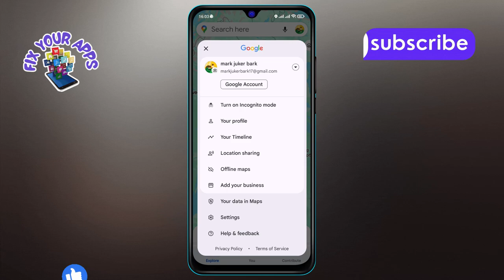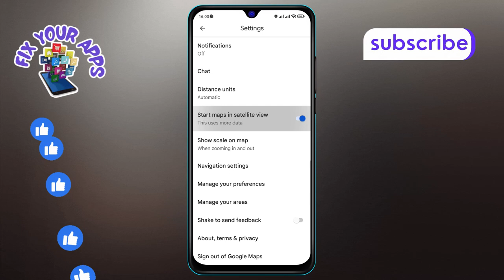How to Always Start Google Maps in Satellite View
In this video, we show you how to always start Google Maps in satellite view. Google Maps offers different views, and many users prefer the satellite view for a more realistic representation of the area. This setting can enhance your navigation experience by providing detailed imagery. We provide a step-by-step solution in this video to help you learn how to always start Google Maps in satellite view effortlessly.

- Setting Google Maps to satellite view by default
- How to switch to satellite view in Google Maps
- Google Maps tips for better navigation
- Changing map views in Google Maps
- Using satellite imagery for location scouting